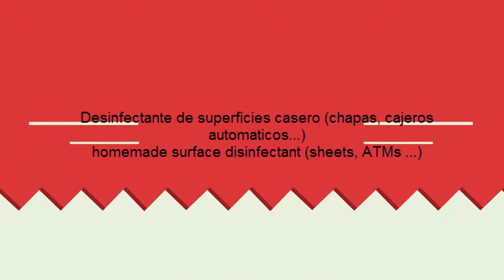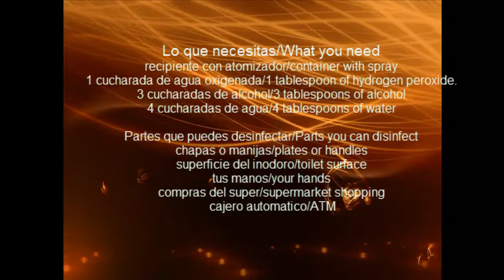Desinfectante de superficies casero (chapas, ..) homemade surface disinfectant (sheets, .)